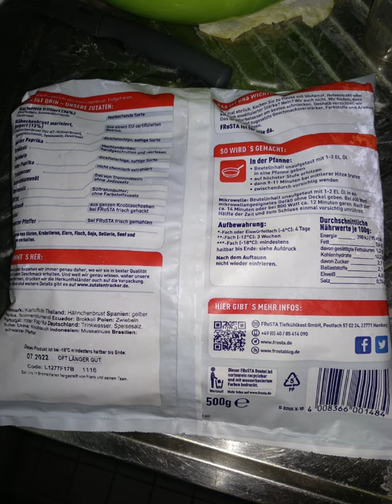Frosta Roasted Potatoes Chicken Pan| Frosta Bratkartoffel Hähnchen Pfanne